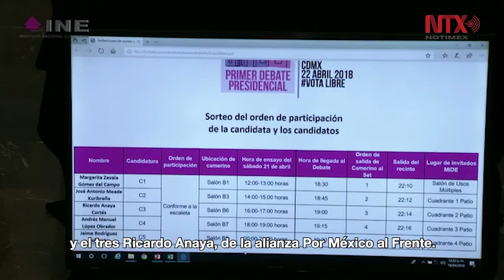El INE realizó el sorteo de presencia de candidatos apara el Primer debate presidencial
Los números de este sorteo se refieren a la hora de llegada al recinto, la asignación de su camerino, el momento en que tendrán que aparecer en set y la hora en que deberán retirarse del Palacio de Minería